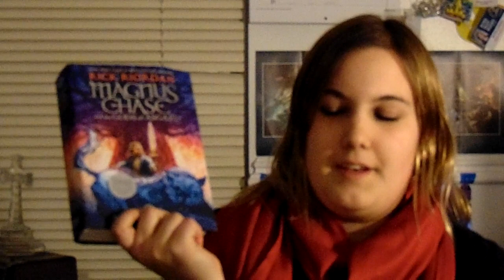Character Review- Magnus Chase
IT'S HERE! So sorry this took me forever to post. I could tell you how i had to go to the other realms for a bit but you just want to watch the video I think. So...ENJOY!